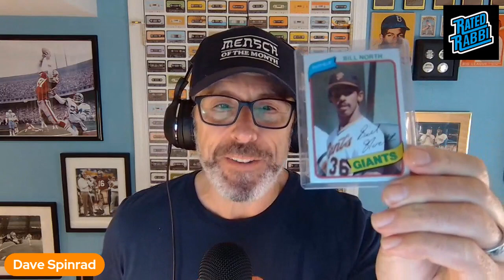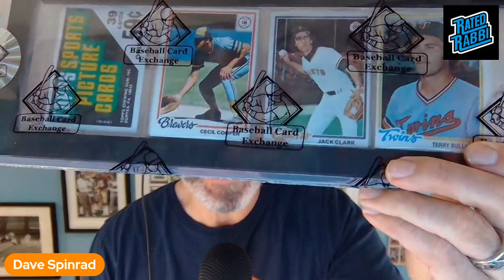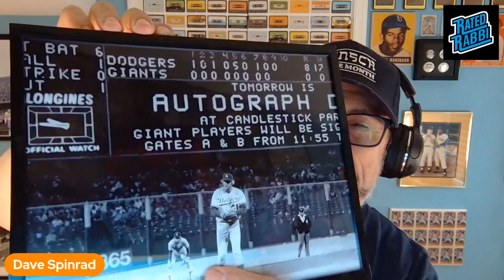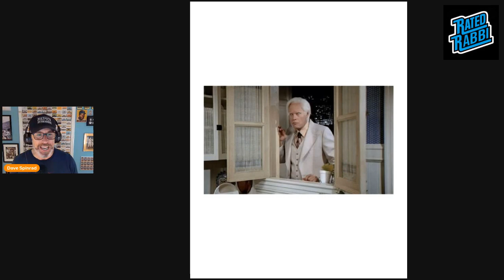E26: A Blond, a Goldie, and an Albino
NL All-Star starting pitcher Charlie Lea and Dodgers lefty Jerry Reuss both no-hit the Giants of my youth, but only Reuss reminds me of the villainous Albino from the movie "Foul Play." In this episode, I agonize over being at the Reuss no-hitter on June 27, 1980,  and remember the betrayal of watching my dad cheer for worst sports outcome in my 9-year-old imagination: The Giants being no-hit by the Dodgers. Plus, a gratuitous moment to fawn over Hawn and let's give Vicki Lawrence the respect she deserves.